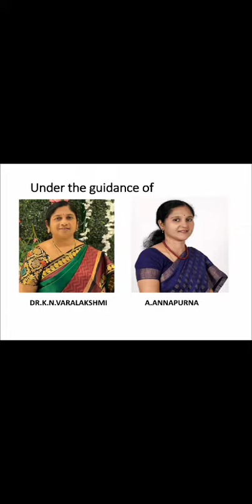Foxtail Millet Soup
Appetizing and nourishing foxtail millet soup